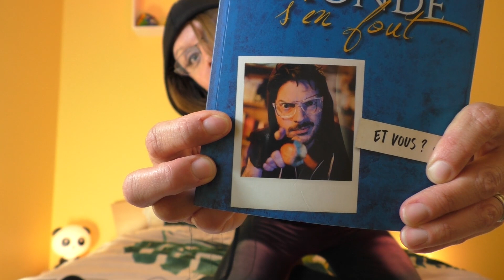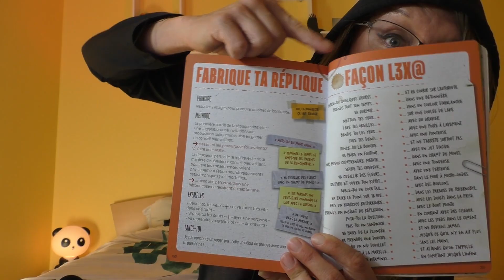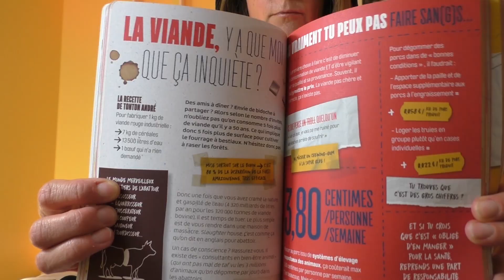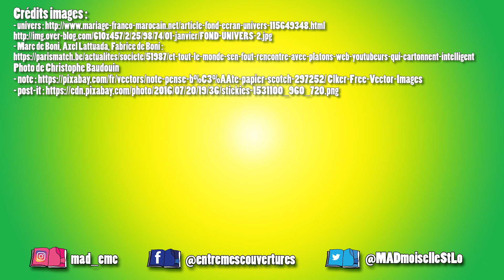Et TOUT le MONDE s'en FOUT !!!!! - MCJ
Les éditions First et Agnès Chalnot m'ont gentiment envoyé le livre Et tout le monde s'en fout, d'Axel Lattuada et Fabrice & Marc de Boni. Merciii !

Et je n'ai pas mis les mitaines parce que j'avais vraiment trop chaud avec cette capuche et cette lampe rouge, là !!!

- Marc de Boni, Axel Lattuada, Fabrice de Boni Photo de Christophe Baudouin